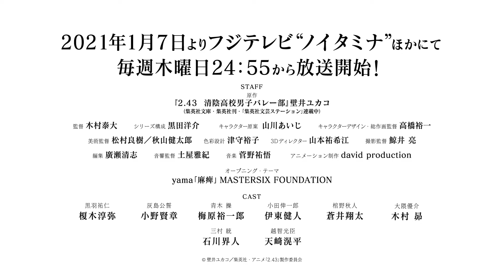2.43: Seiin High School Boys Volleyball Club (Main PV)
Broadcast 7 Jan 2021